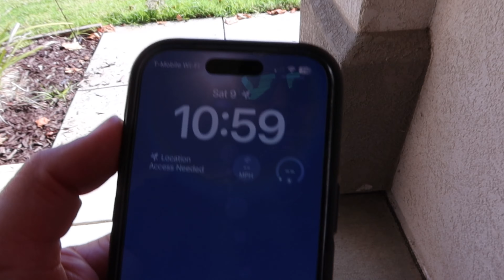We are on a TRT Epidemic VLOG 7am to 11am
US Marine Drill Instructor, War Veteran now Fitness Trainer & Gym Boot Camp Owner
𝐣𝐨𝐢𝐧 𝐁𝐎𝐎𝐓 𝐂𝐀𝐌𝐏 𝐟𝐨𝐫 𝟏 𝐖𝐄𝐄𝐊 𝐟𝐨𝐫 𝐅𝐑𝐄𝐄!
𝐌𝐚𝐧𝐧𝐲𝐬 𝐅𝐢𝐭𝐧𝐞𝐬𝐬 𝐏𝐫𝐨𝐠𝐫𝐚𝐦
1133 North H St Suite L
Boot Camp | PT | Online Coaching | Open Gym